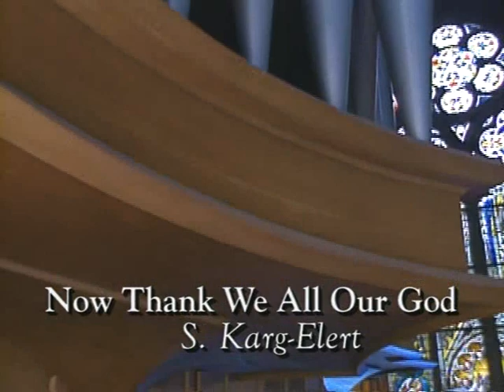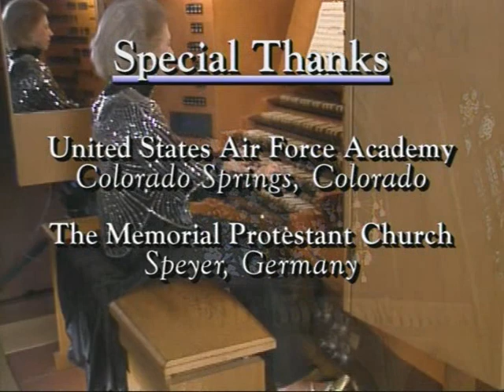MUSIC ON THE THEME OF THANKSGIVING with Diane Bish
9809 - MUSIC ON THE THEME OF THANKSGIVING: Diane Bish is joined by Harpist Susann McDonald, the United States Air Force Academy Brass Ensemble, the Amsterdam Loeki Stardust Quartet and the Coral Ridge Presbyterian Chancel Choir as she hosts a program which bring us music on the theme of thanksgiving for what God has done.  Music includes "Praise to the Lord," Karg-Elert "Now Thank We All Our God, " "Handel's Concerto in B-flat "Allegro," Karg-Elert "Praise the Lord with Drums and Cymbals,' Handel "Thanks Be to Thee," Boismartier "Andante-Allegro"